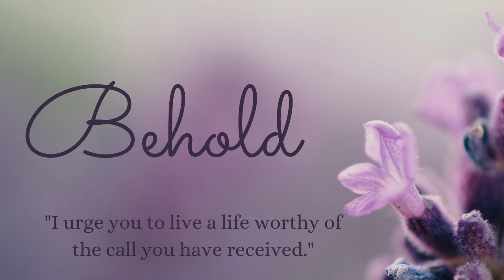Mind Chatter - Episode 143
This week, we are talking about when the chatter in your brain takes over and makes it hard to be present.

This fall, you can prepare for the holidays with peace.  Come and get your house in order with me!  This course will be available as a stand alone course or in Beckoned.  for more information.